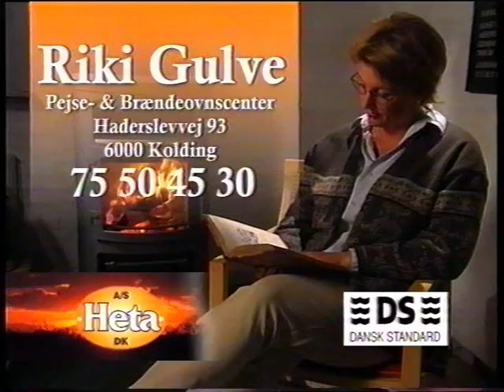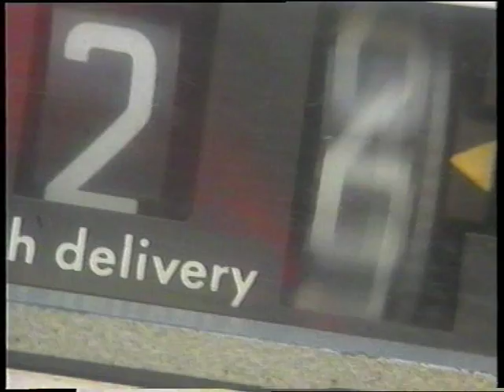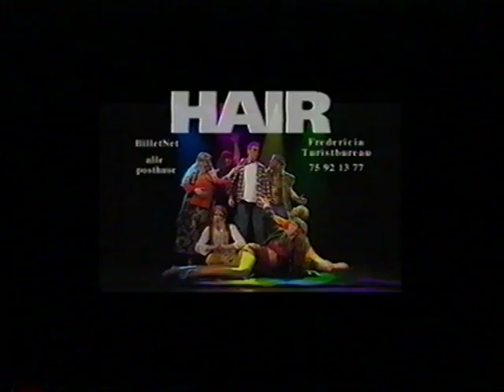Moxie Design Showreel 1999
Året er 1999. Nystartet firma. Moxie Design. Firmaet bestod på dette tidspunkt af Tim Lauridsen, Per Lauridsen og katten Buster W. Bustersen (aka. Hans Jørgen) (aka. Lilletrold).

Moxie Design leveret 80% af sine produktioner til TvDanmark Trekanten.

De fleste produktioner der er i denne showreel, er udarbejdet under min ansættelse ved Tv Trekanten.

Desværre er kvaliteten ikke så god, da den er overspillet fra VHS.